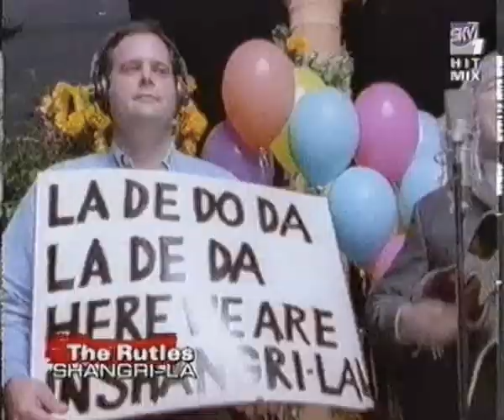Rutles 1996 featurette with Neil Innes and John Halsey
This was on TV.